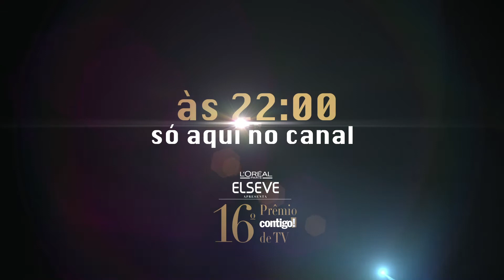Teaser PGm TV 16o Premio Contigo de Novelas - MGM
Produção Programa TV para MGM - sobre Prêmio Contigo de Novelas
Produção, Roteiro, Reportagens, Captação, Edições, Mixagens e Finalização: WN Produções
Direção: Walther Neto